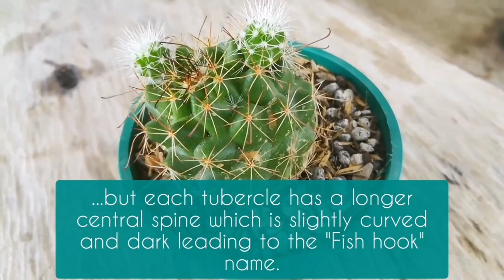Cactus Names and Pictures - Cactus Identification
10 types of cactus:

Faries castle cactus,
Rebutia Krainziana Catus,
Natocactus Silverball,
Fish hook cactus,
Echinobivia cactus,
Cereus peruvianus Cristata Cactus,
Mammillaria Matudae Cactus,
Mammillaria Bocasana Cactus,
Lemon Cactus,
Coryphantha Vogtherriana Cactus,

cactus 2023,
Cactus 2024,
Indoor plants,
Indoor cactus,
Cactus australia,
Cactus America,
Cactus canada,
Types of cactus,